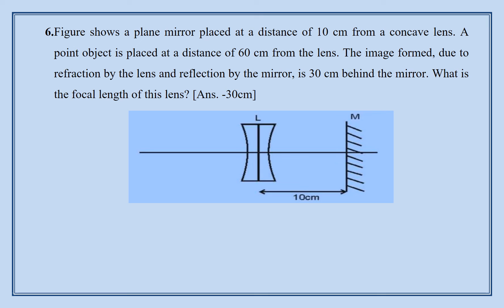LENS AND MIRROR COMBINATION PRACTICE QUESTIONS